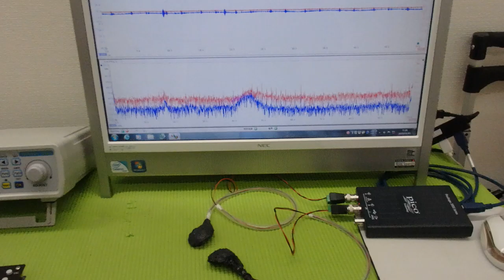‹メガヘルツ›の超音波発振制御技術 ultrasonic-labo